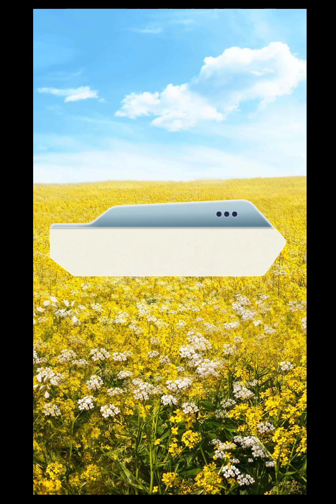Choices: Stories You Play - Big Sky Country Book 2 Chapter 16 Tears Flowed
Series Finale: The election results are in! Who will be the next mayor of Sweetridge?

Will you be Keepin' Up with the Oakleys?

Big Sky Country, Book 2 is the second book of the Big Sky Country series. It succeeds its first book, Big Sky Country, Book 1.